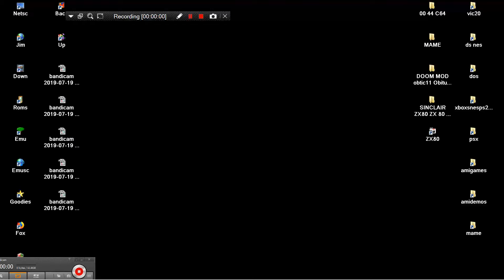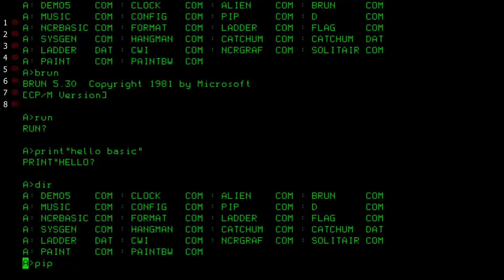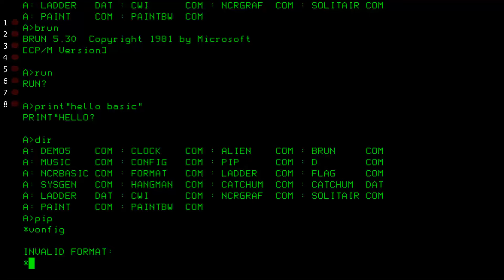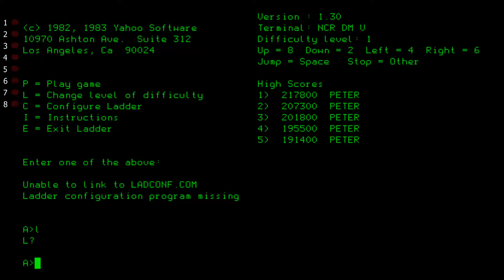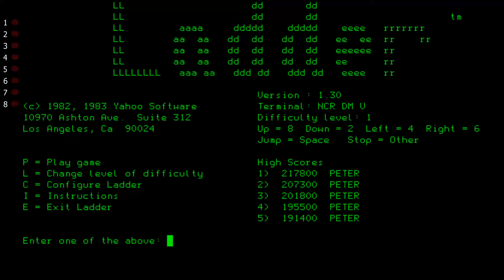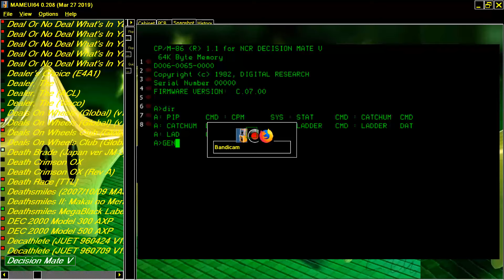MAME MESS LADDER & BRUN v5 30 FROM DMV COMPILED GAMES COLLECTION NCR DECISION MATE V 5